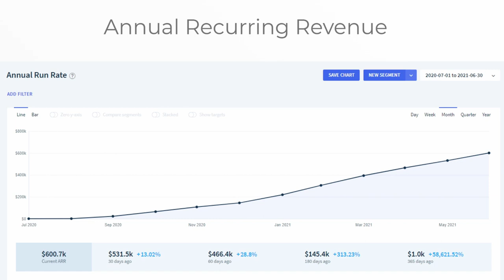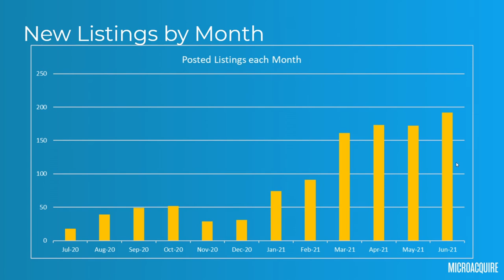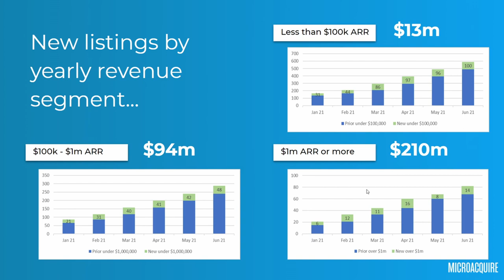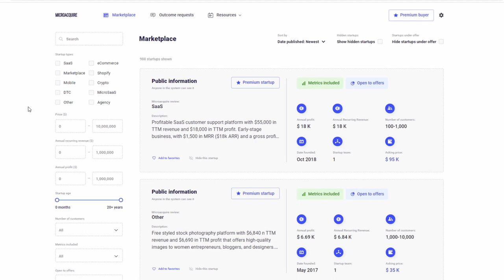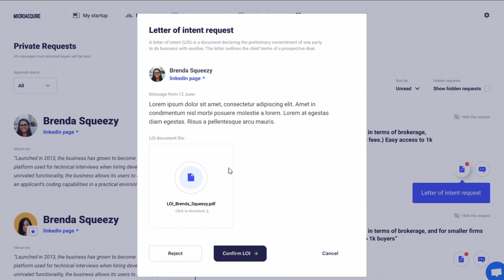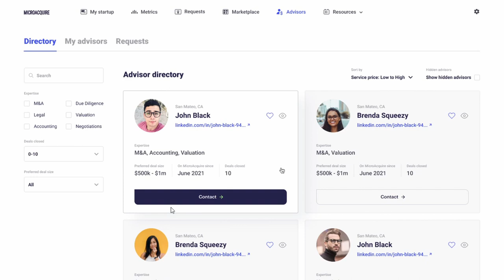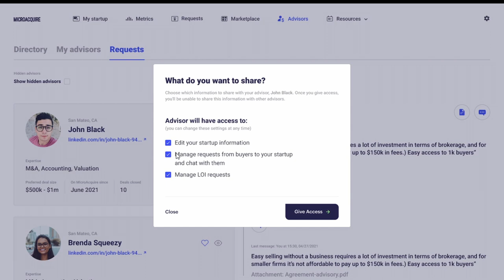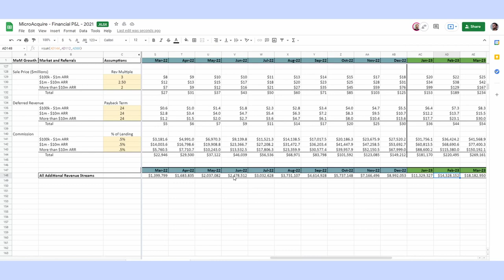MicroAcquire raises additional $3.5m ($6.3m total)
Please note: Our seed round is 100% closed and we are no longer able to accept any new investors.

As a founder, I always appreciated when others shared how they succeeded and we wanted to do the same: Here is the unscripted video we used to raise an additional $3.5 million. It also includes numbers, business details and our vision for MicroAcquire. Trust & transparency is a core value of ours so I'll be sharing these videos each month with everyone.

After dozens of investment requests from the startup community, we invited entrepreneurs to play an active role in delivering the world’s most founder-friendly startup marketplace.

For founders considering adding entrepreneurs to their cap table I strongly recommend checking out AngelList’s RUV product which streamlined raising capital from so many amazing founders.

Our investors include:

- Andreas Klinger (On Deck)
- Naval Ravakant (AngelList)
- Mandy Hong (AskSebby)
- Jeremy Levine (Bessemer Venture Partners)
- Ryan Hoover (ProductHunt)
- Alex Lieberman (Morningbrew)
- Sahil Bloom (The Curiosity Chronicle)
- Sam Parr (TheHustle)
- Anthony Pomp (Pomp Investments)
- Shaan Puri (MFM)
- Dharmesh Shah (Hubspot)
- Immad Akhund (Mercury)
- Andreas Klinger (Remote First Capital)
- Geoff Lewis (Bedrock)
- Julian Shapiro (Demandcurve)
- Arlan Hamilton (Backstage Capital)
- Alan Rutledge
- Sahil Lavingia (Gumroad)
- Austin Rief (Morningbrew)
- Austen Allred (Lambda School)
- Cindy Bi (CapitalX)
- Pat Matthew (Active Capital)
- Daniel Wolfson
- Neal Bloom (Interlock Capital)
- Lee Jacobs (Long Journey)
- Minal Hasan (K2 Global)
- Moshe Lifschitz (Shrug Capital)
- Neil Patel (Neil Patel Digital)
- Hiten Shah (Nira)
- Noah Kagan (Appsumo)
- Ben Tossell (Makerpad)
- Paul Yacoubian (Copyai)
- Domm Holland (Fast)
- Kyla Scanlon
Justin Welsh (Linkedin OS)
- Ankur Nagpal (Teachable)
- Greg Osemnerg (Late Checkout)
- Marty Ringlein (Adventure Fund)
- Ryan Holmes (Hootsuite)
- Chris Herd (Firstbase)
- Eric Siu (Singlegrain)
- Holly Cardew (Carted)
- Zain Allarakhia (Pipe)
- Diego Gomes (Rock Content)
- Chris Cantino (Color Capital)
- Andrew Medal (Paper Chase)
- Kyle Tibbitts (Fast)
- Patrick Campbell (Profitwell)
- Matthew Kobach (Fast)
- Tara Reed (Growthspreed)
- Matt Allen (Tractor Ventures)
Jeron Paul (Spiff)
- Zack Kanter (Stedi)
- Chris Lu ( Copyai)
- Kyle York (York IE)
- Harsh Patel (Galvanize)
- Pascal Levy-Garboua (Long Journey)
- Nick Franklin (ChartMogul)
- Joe Wallin (CarneyLaw)
- Miguel Fernandez (Capchase)
- Bryan Rosenblatt
- Musaab Hakami (Sary)
- Derek Homann (Workshop)
- Mac Reddin (Commsor)
- Moritz Plassnig (Immuta)
- Dusty Davidson (Workship)
- Olof Mathé (Mixmax)
- Raj Sheth (Recruiterbox)
- Spencer Scott (Median)
- Ben Stevenson (Workshop)

We’ve always wanted to build MicroAcquire with fellow founders and entrepreneurs, to develop a community-led platform that meets the needs of both buyers and sellers.

Our investors bring a wealth of knowledge and acquisition experience we can leverage to help entrepreneurs find great startups to acquire and founders that life-changing exit.